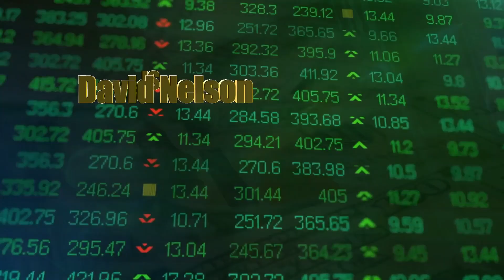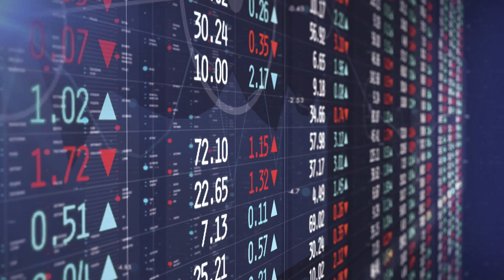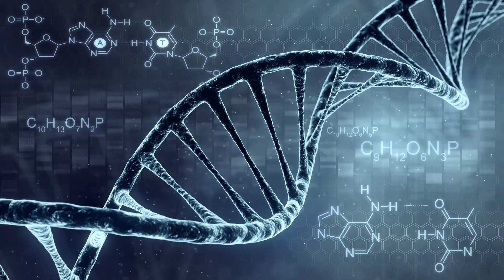Undercover Boss: How Google's Ad Empire Was Built $0.24 at a Time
Join David Nelson, CFA host of the Money Runner Podcast for an exclusive interview with a tech luminary who navigated the high-stakes world of Silicon Valley, shaping the very internet we use today. From early days at eBay to pivotal roles at Google, Jeff Huber unveils the transformative power of data and the inside story of a leader at one of the world's most powerful tech companies. Discover the intricate culture of Google and learn how a focus on innovation and technology can drive monumental changes in industry and society. Finally, witness a bold leap into the future as we discuss the shift from ad revenue to the cutting-edge realm of life sciences and the massive potential of genome sequencing. This is a deep dive into the heart of technology's evolution and its leaders who dared to envision a different world.
00:00 Intro
00:32 eBay to Google
01:48 At Home Network
02:06 Where's my email?
03:17 Let's talk about Google
06:11 Google culture
08:09 Undercover Boss
08:36 Making money was unseemly
10:12 3 significant challenges
11:50 Inside view of Google culture
12:52 "Google has done an admirable job.."
15:26 Google X
16:50 Illumina